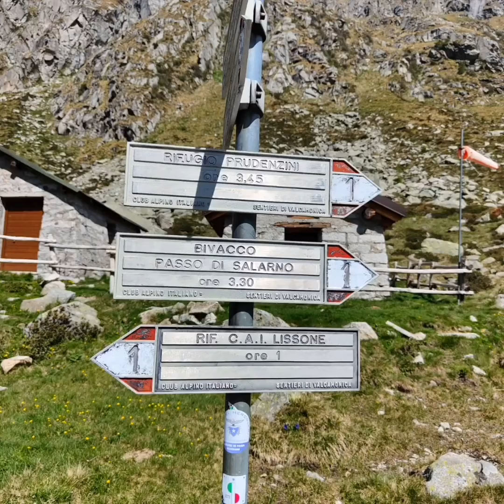Drone Dji Mavic mini - Valle Adame' - panoramic tour